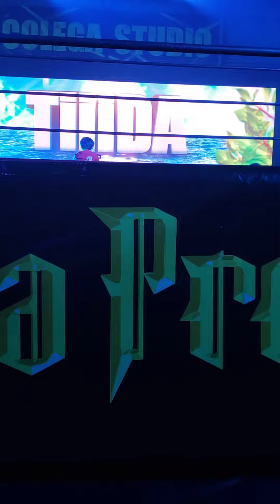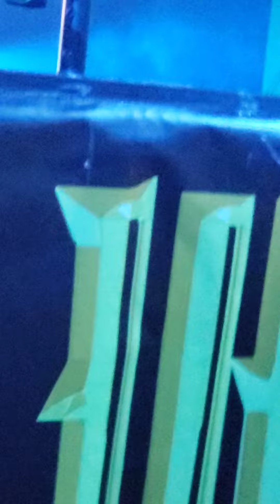TiiiDa entrance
CPW20220121
ティーダ 入場